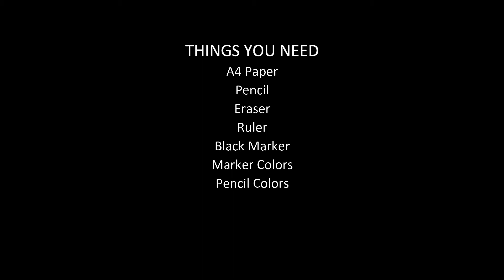2 -Point Perspective Cityscape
Easy and interesting method to understand two point perspective drawing by following vanishing point. you can create amazing cityscapes and landscapes after mastering the skill.
This activity is specially designed for Grade 7